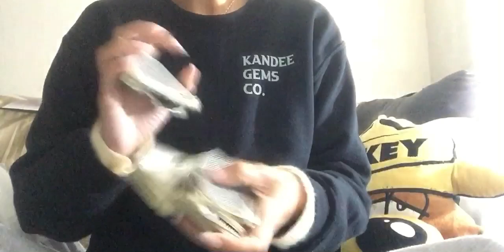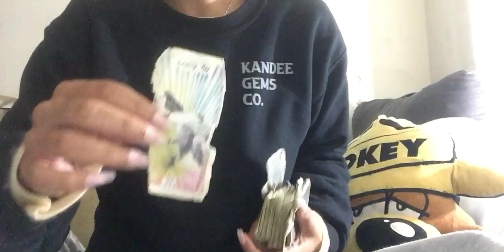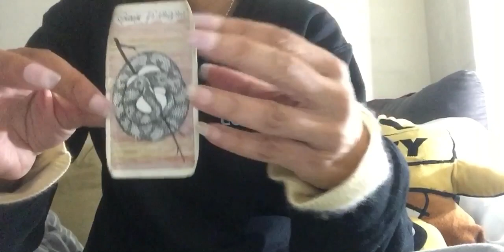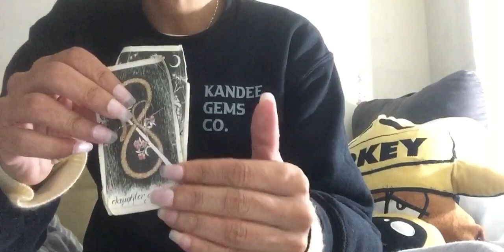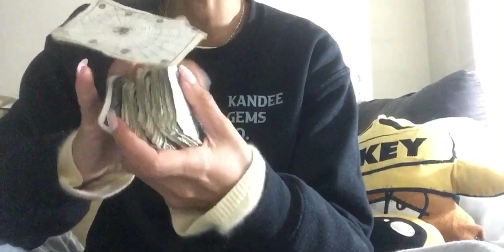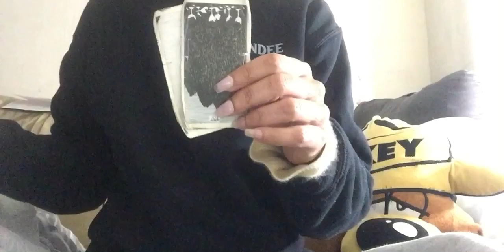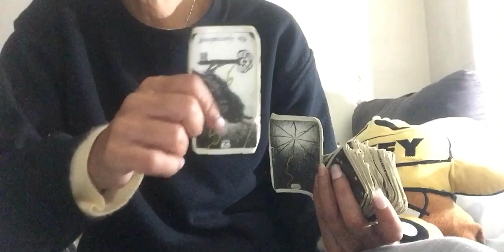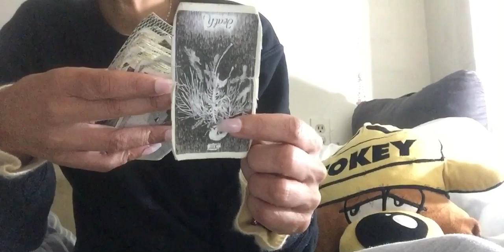LIBRA ♎️- NEXT 48hrs - TAKING THAT LEAP OF LOVE 💕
My name is Chanel and I am a self taught reader. I encourage all comments and positive feedback, it helps me learn more about tarot and helps me to connect with my subscribers more intimately. Time is fluid and this can be past, present or future! Keep in mind my readings do tend to be predictive! This is a general reading so it may not resonate with everyone.

Here’s our schedule!✨
💫These readings are not for any type of medical or clinical advice.

💫If you would like to book a personal live reading with me please visit my twitter @2amtxtmsgs or email